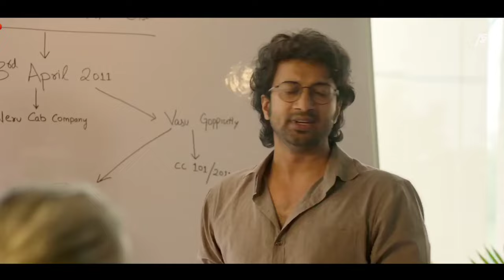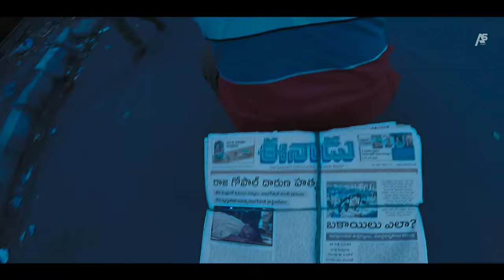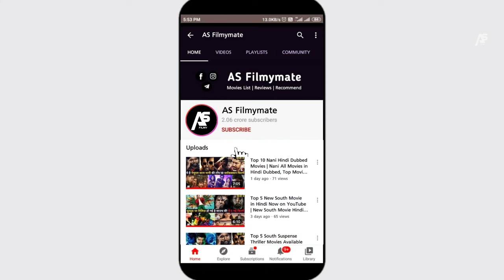Top 5 South Suspense Thriller Movies Based on Courtroom Drama|Best Legal Drama Movies|Law Movies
Top 5 South Suspense Thriller Movies Based on Courtroom Drama|Best Legal Drama Movies|Indian Law Movies

1. top 5 south legal thriller movies
2. best south courtroom drama thriller movies
3. indian suspense thriller movies based on courtroom drama
4. legal drama movies law movies
5. top courtroom movies of bollywood
6. south indian courtroom drama movies
7. indian law based movies
8. best legal drama movies of all time
9. court suspense movies hindi
10. south mystery thriller movies in hindi dubbed

🎵Boya M1
🎙️USB Mic
💚 Green Screen

No.1:- wach full video

No.7:- On Prime Video